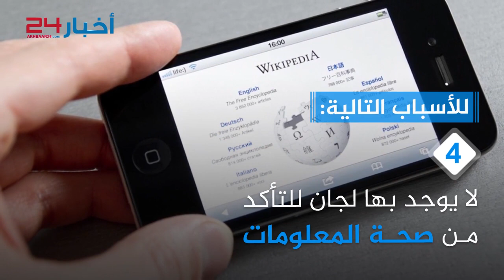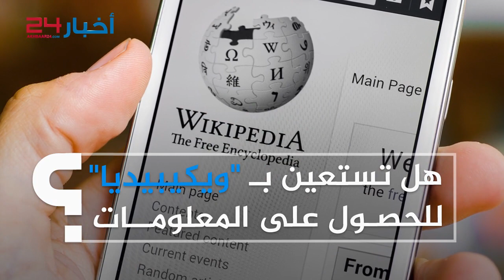لماذا لا تعتبر ويكيبيديا مصدراً موثوقاً للمعلومات؟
تتصدر النتائج في محركات البحث الإلكترونية
إنها موسوعة ويكيبيديا
الموسوعة الرقمية الأشهر والأكثر انتشاراً في العالم
لكن هل جميع معلومات ويكيبيديا دقيقة وهل تعتبر مصدراً موثوقاً؟
الجواب
لا
للأسباب التالية:
(1)
إمكانية قيام أي شخص بحذف وإضافة وتعديل المقالات المنشورة
(2)
لا يوفر كل المساهمين مصادر لمعلوماتهم
(3)
كتّاب الموسوعة ليسوا كلهم من ذوي الاختصاص
(4)
لا يوجد بها لجان للتأكد من صحة المعلومات
وتصحيح الأخطاء اللغوية والصياغية
هل تستعين بـ "ويكيبيديا" للحصول على المعلومات؟